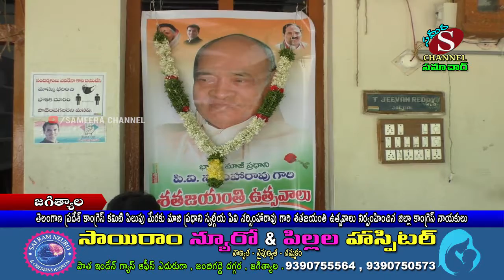జగిత్యాల జిల్లా కాంగ్రెస్ పార్టీ ఆధ్వర్యంలో మాజీ ప్రధాని PV నరసింహారావు శత జయంతి ఉత్సవాలు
తెలంగాణ ప్రదేశ్ కాంగ్రెస్ కమిటీ అధ్యక్షుడు శ్రీ ఉత్తం కుమార్ రెడ్డి గారి పిలుపు మేరకు భారత మాజీ ప్రధాని స్వర్గీయ శ్రీ పి.వి .నర్సింహారావు గారి శత జయంతి ఉత్సవాల సందర్భంగా గౌరవ శాసన మండలి సభ్యులు శ్రీ టి.జీవన్ రెడ్డి గారి నివాసంలో జిల్లా కాంగ్రెస్ కమిటీ అధ్యక్షుడు శ్రీ ఆడ్లోరి లక్ష్మణ కుమార్ గారు జూమ్ ఆప్ వీడియో కాన్ఫరెన్స్ ద్వారా కాంగ్రెస్ పార్టీ అధినేత శ్రీ సోనియా గాంధీ గారు మరియు కాంగ్రెస్ పార్టీ వర్కింగ్ ప్రెసిడెంట్ శ్రీ రాహుల్ గాంధీ గారు మరియు ప్రదేశ్ కాంగ్రెస్ కమిటీ అధ్యక్షుడు శ్రీ ఉత్తం కుమార్ రెడ్డి గారు మరియు ముఖ్య నాయకులతో మాట్లాడుతూ పి.వి.నర్సింహారావు గారి సేవలను కొనియాడారు